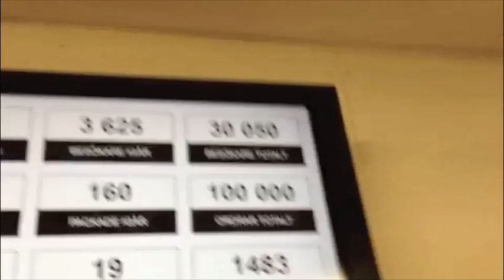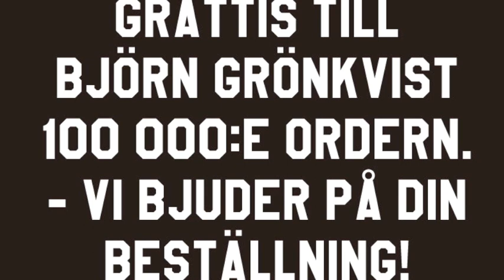Partykungen firar 100 000 ordrar!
Den 1:a maj kl 19.30 lades den 100 000:e beställning hos Partykungen.se.